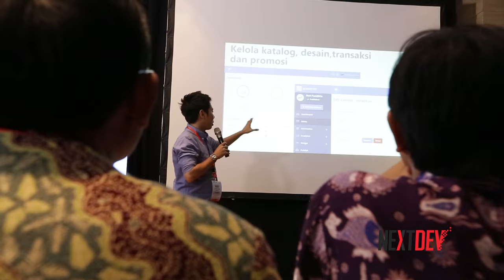NextDev - Meet the Investor (part 1) - Episode 14